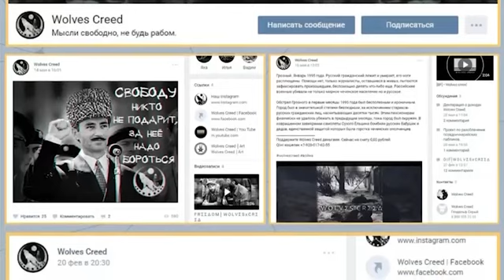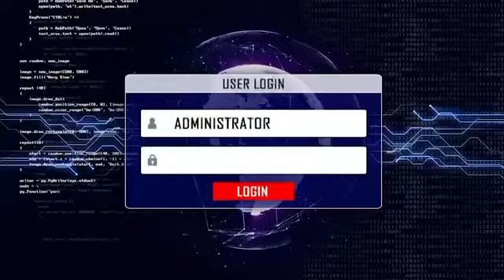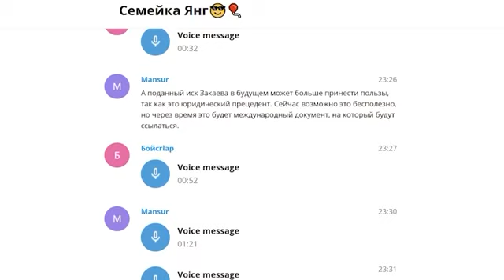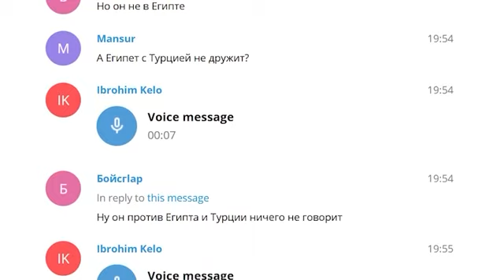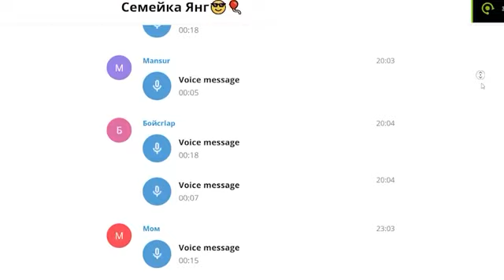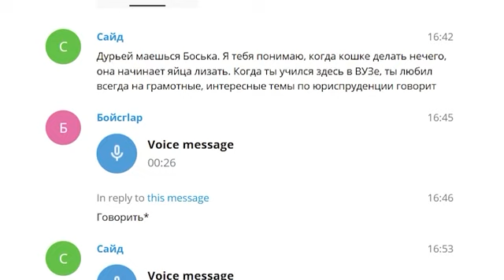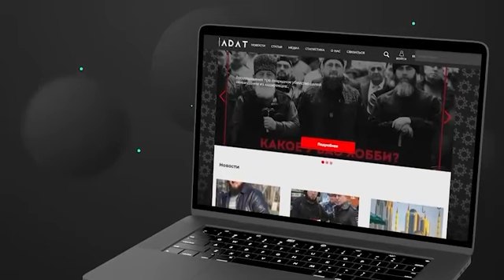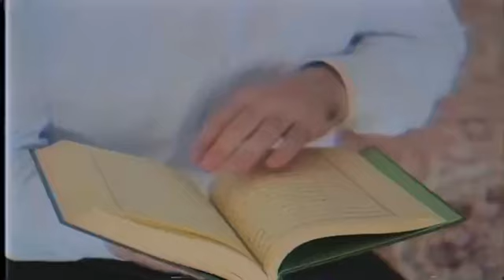Разоблачение группы 1адат